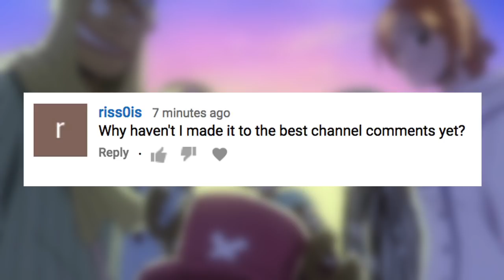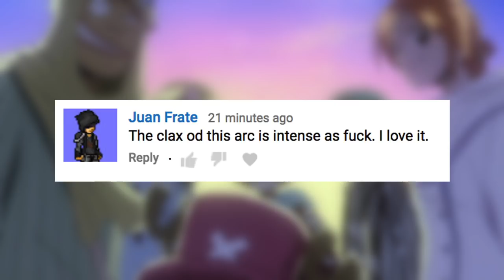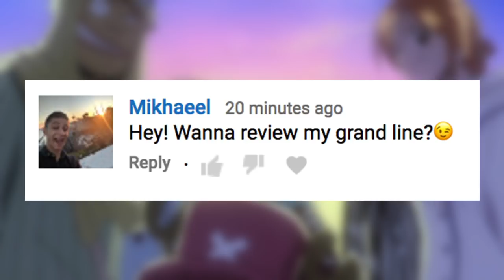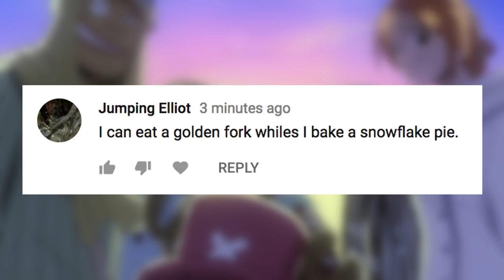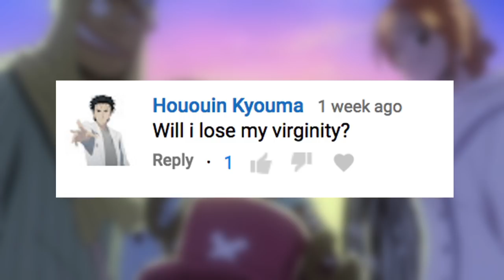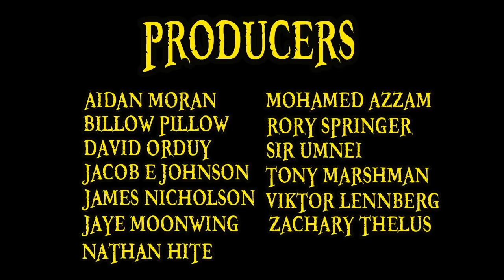Best Channel Comments 13